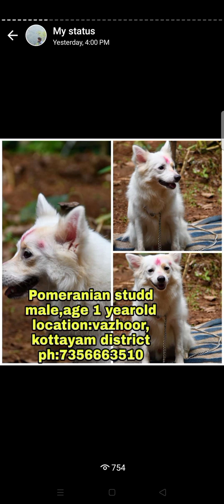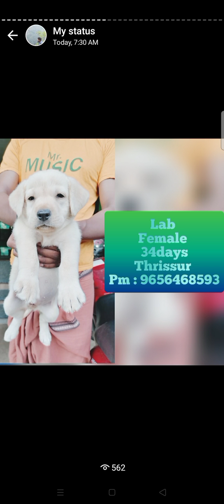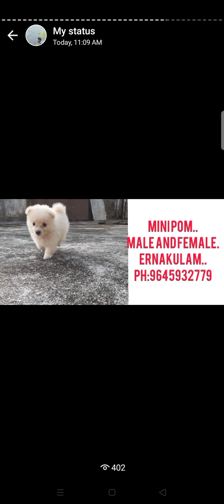November 29, 2020